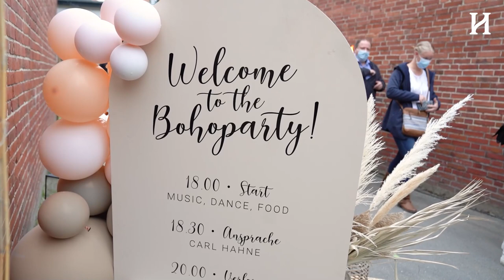Erste Mitarbeiterparty nach Corona ★ Die Hahne Holding feiert wieder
Endlich wieder zusammen feiern! Nach fast zwei Jahren kamen die Mitarbeiterinnen und Mitarbeiter der Hahne Holding am 24. September 2021 zu einer Mitarbeiterparty auf dem Heidehaus-Gelände zusammen. Die Wiedersehensfreude bei neuen und alten Kollegen war groß, viele feierten bis in die Nacht.

Geschäftsführer Carl Hahne bedankte sich in einer kurzen Ansprache bei der Belegschaft. “In diesem Jahr steht der Unternehmenswert „Vertrauensvoll“ bei uns im Mittelpunkt. Die Pandemie hat gezeigt, dass wir einander vertrauen können.” Hahne unterstrich auch, dass das Familienunternehmen sich engagiert für eine gute Bezahlung der Pflegekräfte bei den Kostenträgern einsetze. Nicht zuletzt seien dadurch die Gehälter im letzten Jahr stark gestiegen und würden nun jährlich nach oben angepasst. “Wir wollen, dass bei uns die besten Pflegekräfte arbeiten und diese wollen wir auch dementsprechend bezahlen”.

Die Mitarbeiterparty fand unter Berücksichtigung der 3G-Regel statt. Alle Anwesenden waren geimpft, getestet oder genesen.